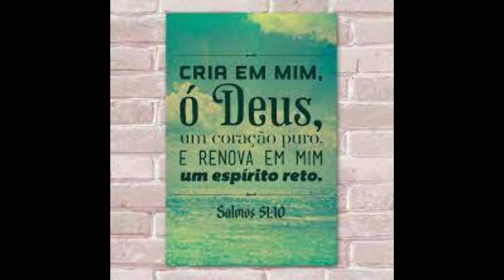Como fazer um tapete de Patchwork fácil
Com essa técnica você poderá utilizar em várias peças.
Fácil, rápido e simples.
Gostou da dica?🥰🥰🥰
Marque uma amiga que precisa dessas dicas.
Grupo fechado de whats app para receber as dicas antecipadas
os links das aulas e do instagram